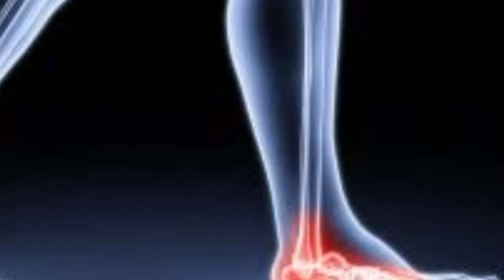Best Joint pain exercise || How To Overcome Joint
Best Jointpain arthritis exercise. How To Overcome Joint Pain